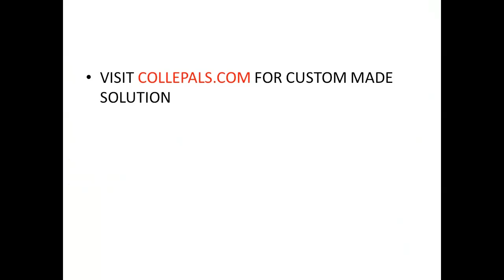How do management and leadership complement each other within the organization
How do management and leadership complement each other within the organization? Who are more likely to be the primary decision-makers, managers or leaders? In today's business world, do management and leadership go hand in hand? Is it feasible that these roles are separate within an organization?  In this discussion, focus on the decision-making models at the upper levels of management, as covered in Chapter 10 of your text. Management and leadership are two different things, but the roles are often performed by the same person. However, it is important to understand the difference between the two and how each concept helps the organization succeed.   Read What Is the Difference Between Management and Leadership? As you read this article, think about the following questions, which may apply to the leader of the companies you have chosen to study for your final project (you do not need to answer these questions in the discussion thread; they are provided only for reading guidance):   Now, think about a past decision that you made that did not work out the way you intended. In your initial discussion post, address the following:   Identify the decision-making model that you used at the time the decision was made, and explain why this was model was used. Looking back at the decision, describe which two decision-making challenges may have led to the faulty decision and describe how that contributed to the results of your decision. Be specific and include two decision-making challenges addressed in Chapter 10.  In responding to your peers, comment on the decision-making challenges that they encountered. What could they have done differently and/or more effectively?